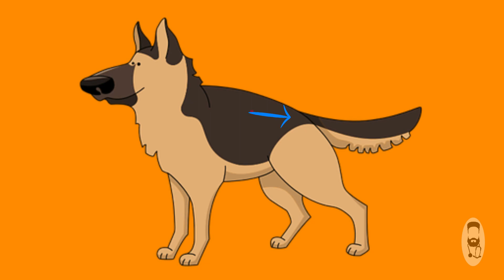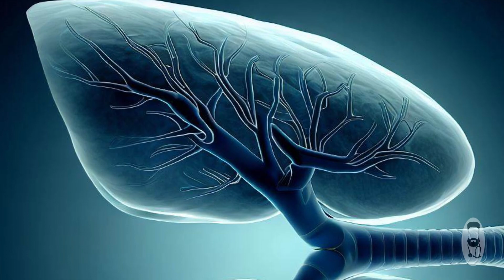Come proteggere cani e gatti dai forasacchi: il pericolo nascosto nel giardino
I forasacchi: sono delle spighette di graminacee selvatiche. Li si ritrovano a partire dalla primavera, fino alla fine dell'estate.
La pericolosità dei forasacchi sta nel fatto che possono scavare delle gallerie e compiere migrazioni nel corpo di cani e gatti, danneggiando qualsiasi struttura che incontrano.
A seconda di dove si vanno a localizzare queste spighette, i sintomi in cane e gatto variano.
Sono i cani che sono i più colpiti dai forasacchi rispetto ai gatti.

0:00 introduzione
0:23 cosa sono i forasacchi
1:46 come si prendono i forasacchi
3:50 i danni che provocano i forasacchi
5:21 i segnali della presenza di forasacchi
7:27 estrazione dei forasacchi
10:28 prevenzione dei forasacchi

La sicurezza e la salute dei nostri cani e gatti dipendono da noi. Con attenzione, prevenzione e cure adeguate, possiamo proteggerli dai pericoli dei forasacchi e offrire loro una vita felice e sana.
Condividete queste informazioni con altri amanti degli animali e lavoriamo insieme per mantenere i nostri amici pelosi al sicuro!